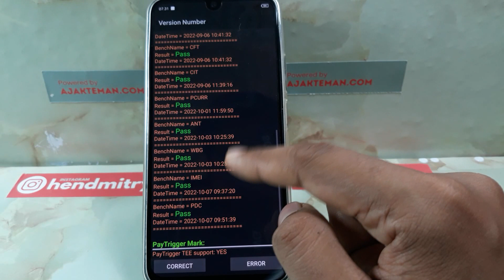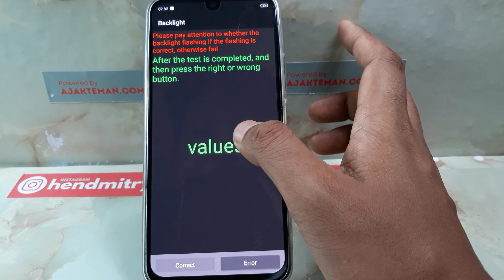KODE RAHASIA CEK HP INFINIX